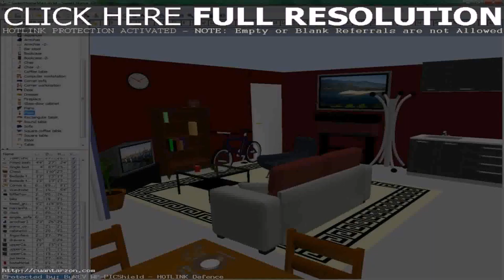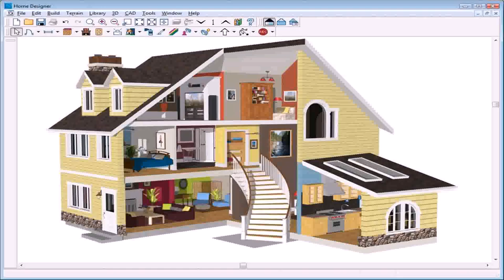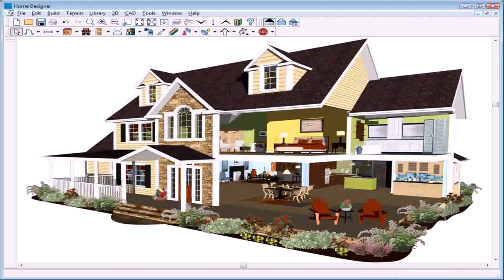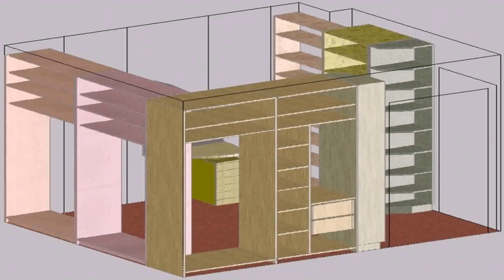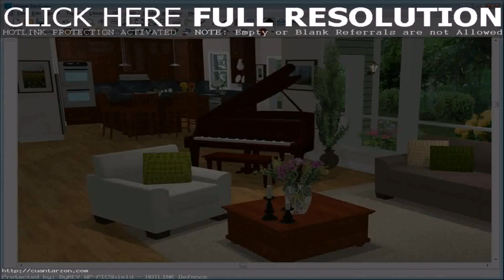Simple Home Interior Design Software (see description)